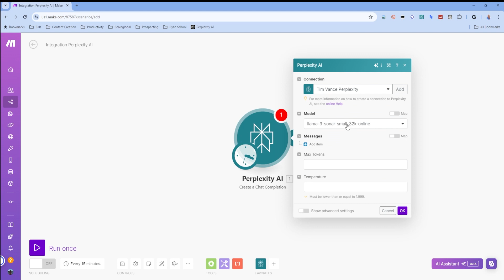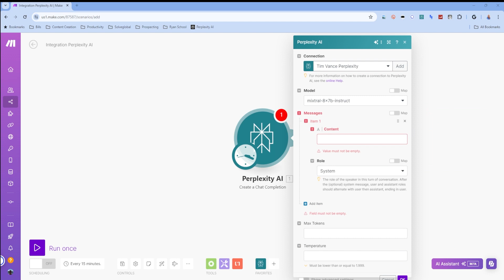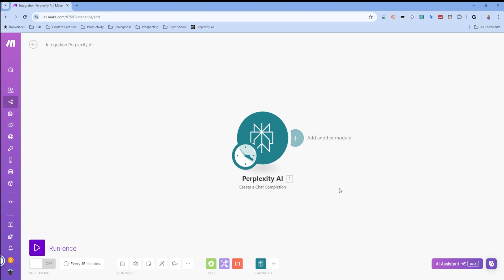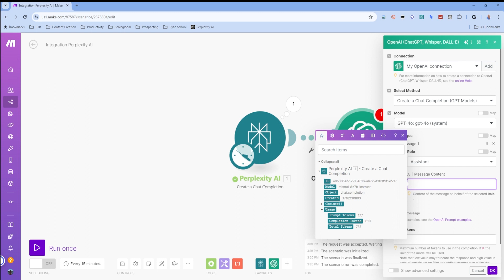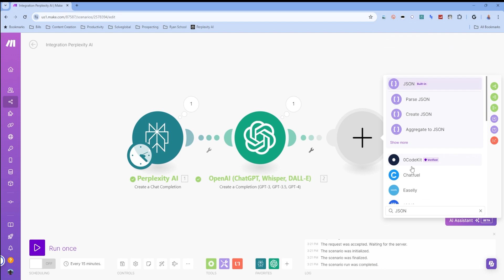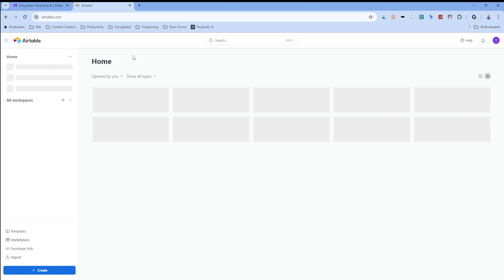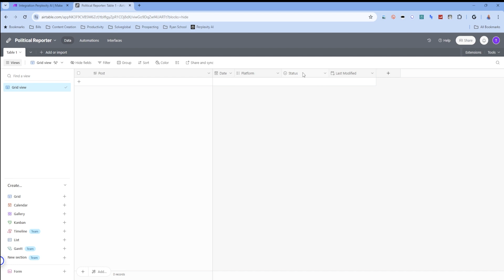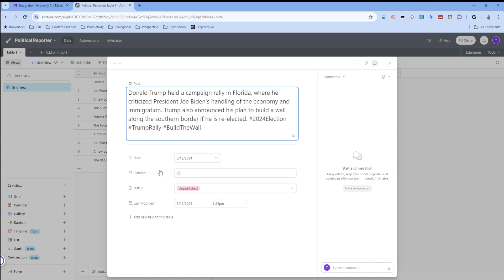Automate News with AI: Build an Automatic Journalist with Perplexity AI, ChatGPT & Make.com (Part 1)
Discover how to automate your news feed with cutting-edge AI! In this step-by-step tutorial, I'll show you how to use Perplexity AI to fetch the latest news, ChatGPT to craft engaging social media posts, and Make.com to seamlessly integrate and store everything in Airtable. This is Part 1 of the Automatic Journalist series, where you'll learn the basics of setting up this powerful automation. Perfect for content creators, marketers, and tech enthusiasts looking to streamline their workflow!